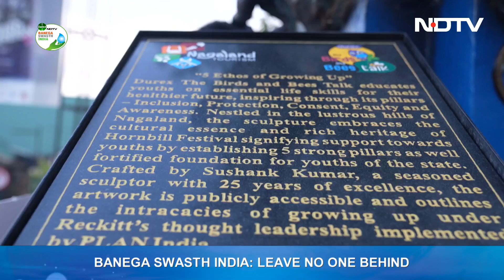Hornbill Festival 2023 Celebrations With Durex ‘The Birds and Bees Talk’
Nagaland celebrated the 24th edition of the iconic Hornbill Festival 2023. Durex, with its youth and adolescent-focused initiative, The Birds and Bees Talk, partnered as the official Health and Hygiene Partner for this year’s edition.